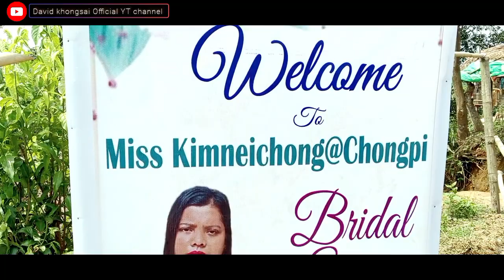send off ceremony|Bridal showers Miss kimneichong thangeo